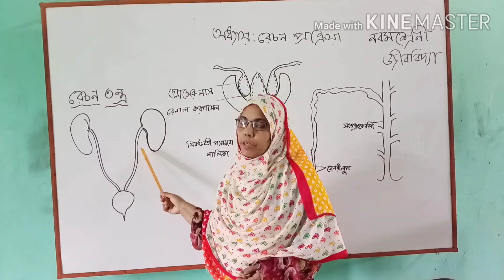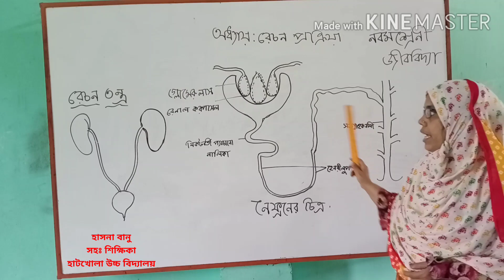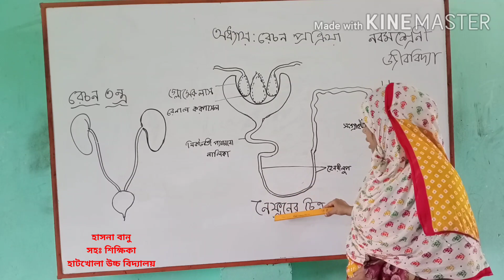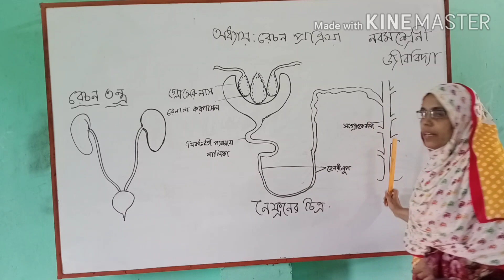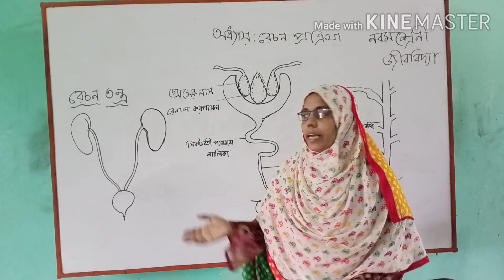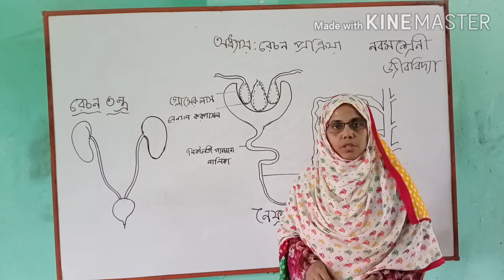নবম ও দশম শ্রেণির জীববিজ্ঞান (রেচনতন্ত্র)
হাসনা বানু
সহঃ শিক্ষিকা
হাটখোলা উচ্চ বিদ্যালয়